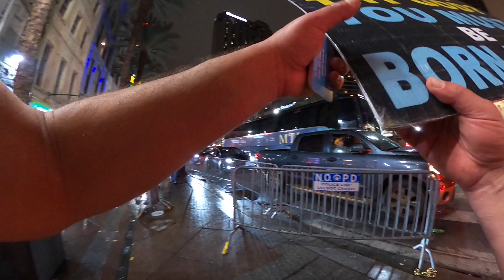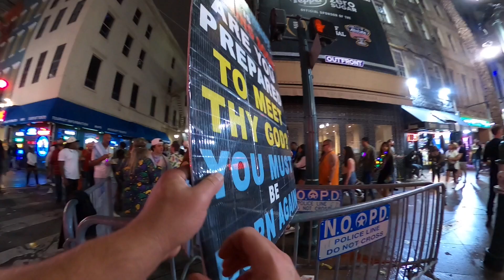LATE NIGHT PREACHING ON CANAL STREET AS THE PARTY GOERS LEAVE EMPTY AND GET FILLED WITH THE WORD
BROTHERS JOE FARMER, ROBIN MALIN AND LUKE MANEY WITH MYSELF ON A FIRE MISSION TO REACH THE LOST SINNERS LEAVING BOURBON STREET EMPTY IN SIN TO GIVE THEM THE TRUE FULLNESS AND JOY THAT ONLY COMES IN JESUS CHRIST WHEN SINNERS REPENT AND FOLLOW OUR LORD!